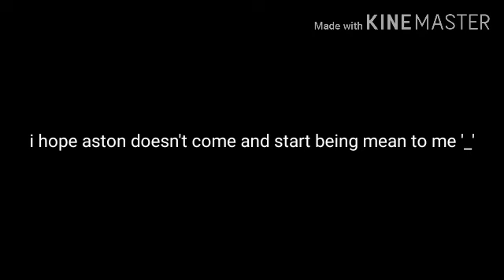Does anyone want to do itz Jade says on meh piggy build server?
I will do a zizzy x pony marriage thingie with my cousin itz_Day!